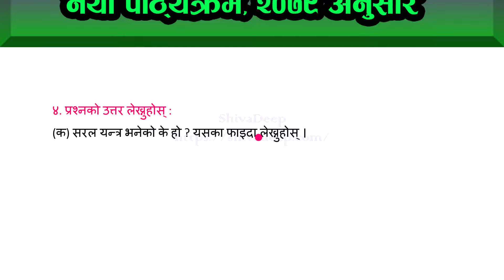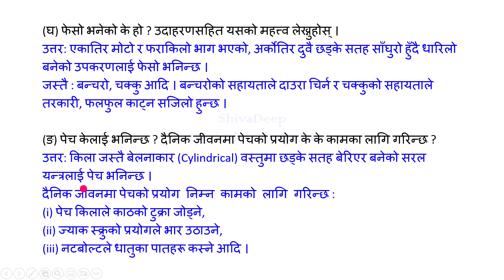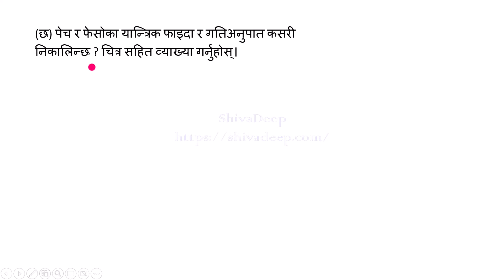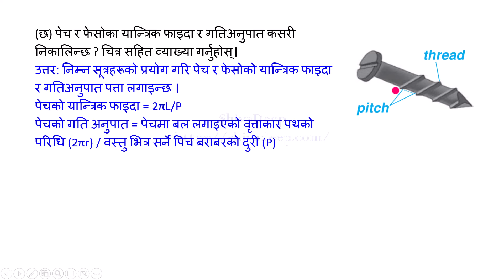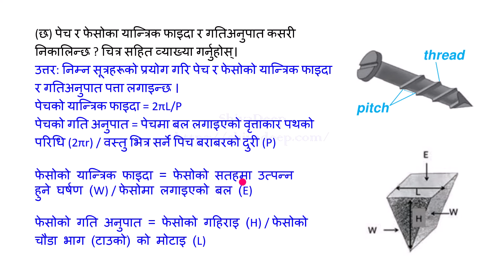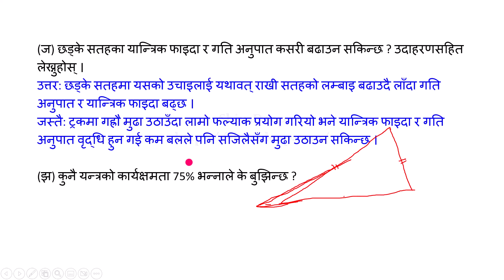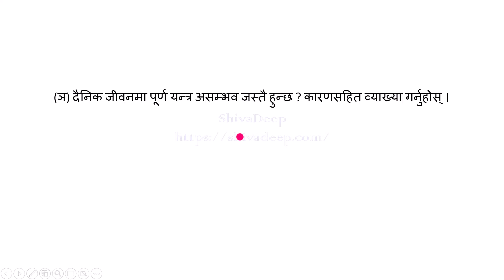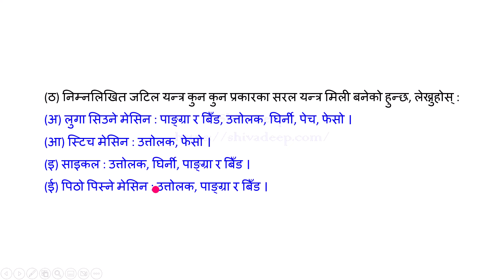Class 9 | Science and Technology | Chapter 8 | Simple Machine (2nd Part)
कक्षा ९ | विज्ञान तथा प्रविधि | एकाइ ८ | सरल यन्त्र
Class 9 | Science and Technology | Chapter 8 | Simple Machine

In this video, I'll teach you Class 9 Science and Technology, Chapter 8 Simple Machine. Complete Solution of Class 9 Science and Technology, Chapter 8 Simple Machine.

Chapters:
सरल यन्त्र (Simple Machine)
घिर्नी (Pulley)
गति अनुपात  (Velocity ratio)
यान्त्रिक फाइदा (Mechanical Advantage)
छड्के सतह (Inclined plane)
फेसो (Wedge)
पेच (Screw)
पाङ्ग्रा र बिड (Wheel and Axle)
कार्यक्षमता (Efficiency)
पूर्ण यन्त्र (Perfect machine)

४. प्रश्नको उत्तर लेख्नुहोस् :
(क) सरल यन्त्र भनेको के हो ? यसका फाइदा लेख्नुहोस् ।
(ख) जटिल यन्त्र भनेको के हो ? उदाहरणसहित व्याख्या गर्नुहोस् ।
(ग) छड्के सतहलाई उदाहरणसहित प्रस्ट पार्नुहोस् ।
(घ) फेसो भनेको के हो ? उदाहरणसहित यसको महत्व लेख्नुहोस् ।
(ङ) पेच केलाई भनिन्छ ? दैनिक जीवनमा पेचको प्रयोग के के कामका लागि गरिन्छ ?
(च) घिर्नीका प्रकारलाई चित्रसहित परिचय दिनुहोस् ।
(छ) पेच र फेसोका यान्त्रिक फाइदा र गतिअनुपात कसरी निकालिन्छ ? चित्रसहित व्याख्या गर्नुहोस् ।
(ज) छड्के सतहका यान्त्रिक फाइदा र गति अनुपात कसरी बढाउन सकिन्छ ? उदाहरणसहित लेख्नुहोस् ।
(झ) कुनै यन्त्रको कार्यक्षमता 75% भन्नाले के बुझिन्छ ?
(ञ) दैनिक जीवनमा पूर्ण यन्त्र असम्भव जस्तै हुन्छ ? कारणसहित व्याख्या गर्नुहोस् ।
(ट) पाङ्ग्रा र बिँडको गति अनुपात कसरी पत्ता लगाइन्छ, चित्रसहित प्रस्ट पार्नुहोस् ।
(ठ) निम्नलिखित जटिल यन्त्र कुन कुन प्रकारका सरल यन्त्र मिली बनेको हुन्छ, लेख्नुहोस् :
(अ) लुगा सिउने मेसिन
(आ) स्टिच मेसिन
(इ) साइकल
(ई) पिठो पिस्ने मेसिन

कक्षा ९ विज्ञान तथा प्रविधि बिषय अन्तर्गत एकाइ ८ (सरल यन्त्र) पाठको अभ्यासका सबै प्रश्न उत्तर